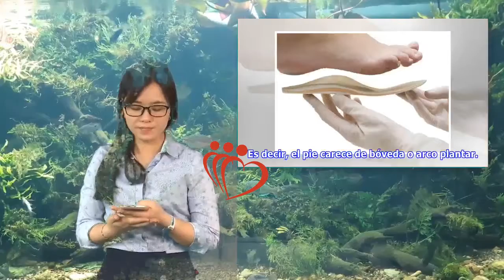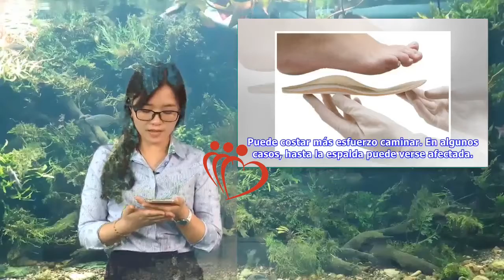Pies planos, ¿qué son y cómo se tratan? | Maha TV